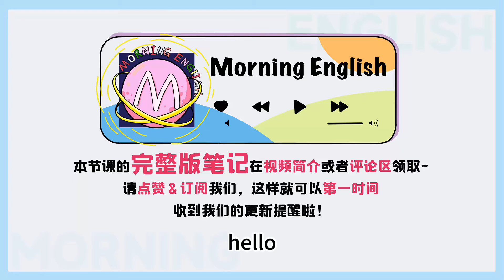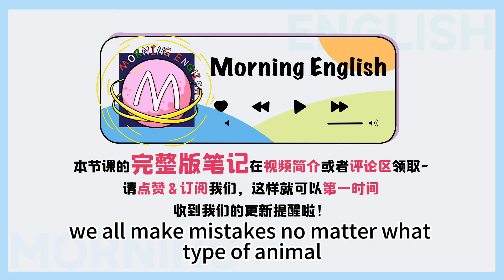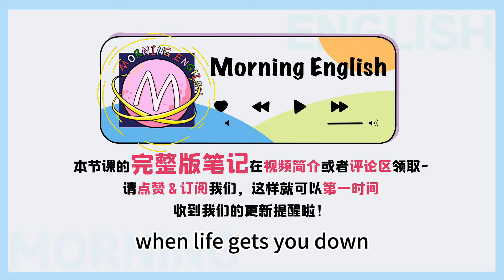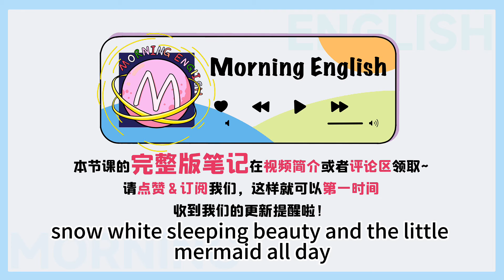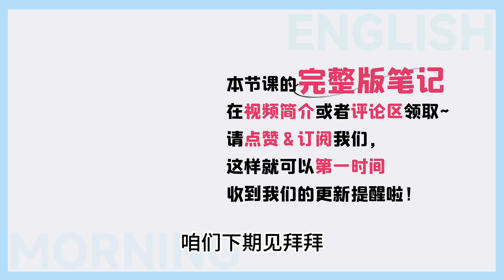《小美人魚》的英文怎麼說？